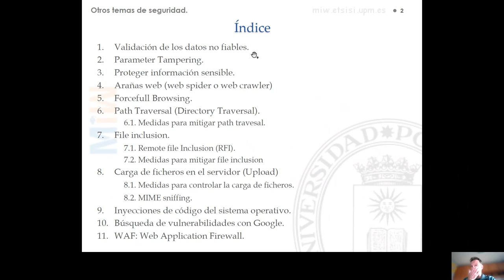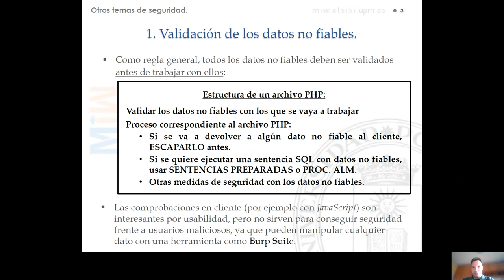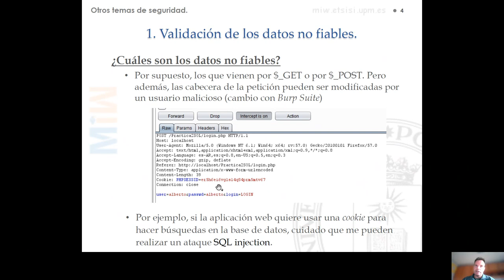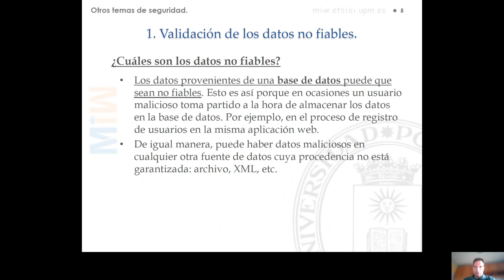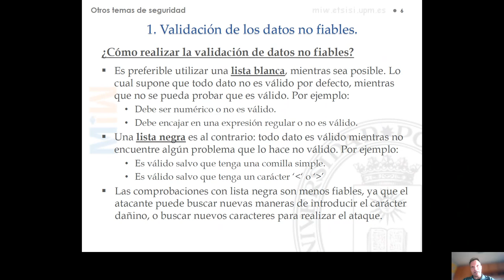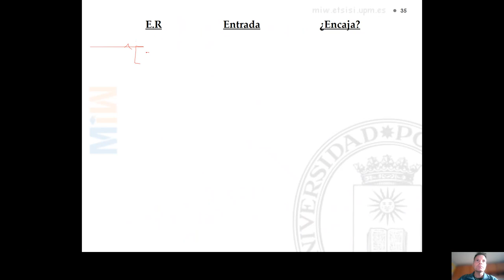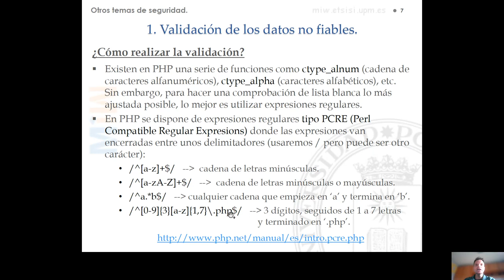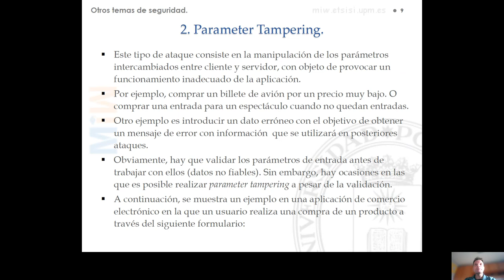Tema 6 OTROS TEMAS DE SEGURIDAD EN APLICACIONES WEB Apartado 1